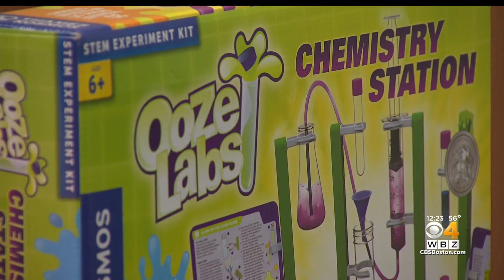Organization releases annual "worst toys" list ahead of holiday season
The Toy Association calls the list misinformation and says all of the toys in question have been tested for compliance.